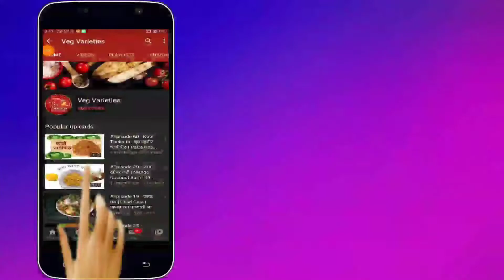बेसन लाडू | Besan Ladoo | चविष्ट, दाणेदार, जिभेला न चिकटणार बेसनाचे लाडू | Traditional Sweets Recipe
चविष्ट, दाणेदार, जिभेला न चिकटणार बेसनाचे लाडू करताना घ्यायची नोंद :
१) लाडू साठी बेसन दाणेदार वापरावे, जर बेसन दाणेदार नसेल तर त्या सोबत एक मोठा चमचा रवा पण वापरावा .
२) बेसन मध्य आचेवरज भाजावे तरच लाडू खमंग येतील.
३) लाडू ४-५ आठवडे सहज टिकतील फक्त त्यांना हवा बंद डब्ब्यामध्ये ठ्यावे .